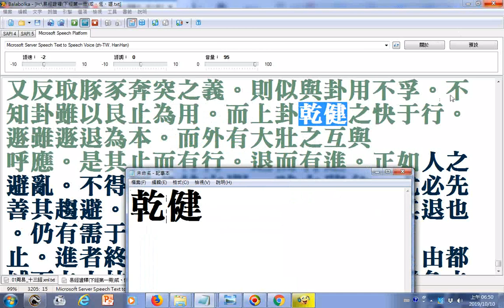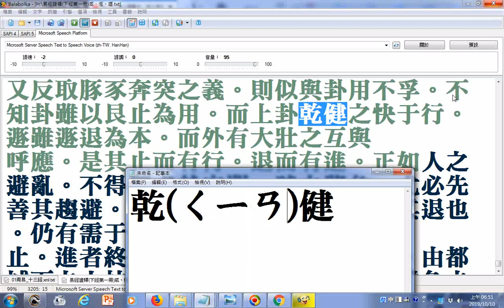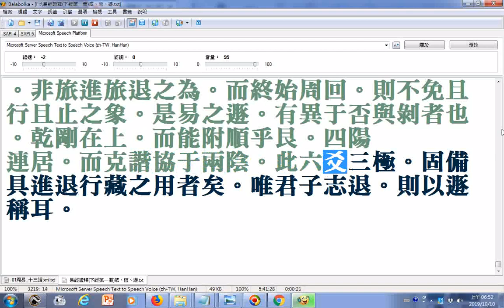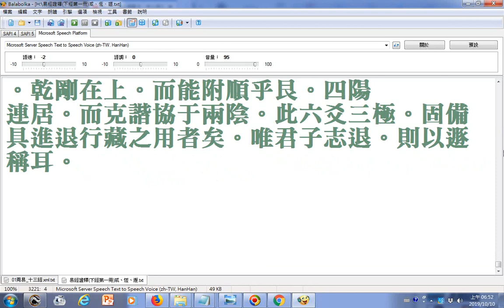易經證釋下經第一冊咸、恆、遯 摘錄 遯由以初二同濟。本根與內正位均為陰所據。正如一國之政權。操諸女人宦者之手。積成朋黨之勢。互為傾軋之 謀。則君子雖欲強留。亦不可得。是在遯之象。較大過為尤甚也。故